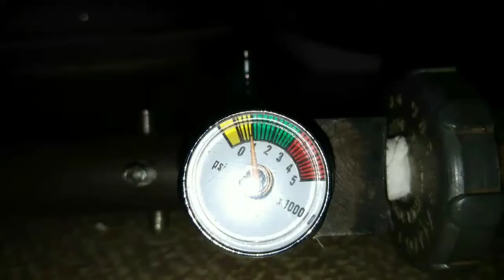how to Convert co2 ARMSCOR air rifle to PCP air rifle | BULLPUP DESIGN click 👇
UPDATED VERSION

Share ko lng mga ka airgun...
The making of my airgun and target shooting.. Enjoy